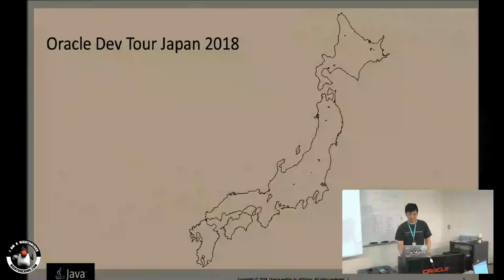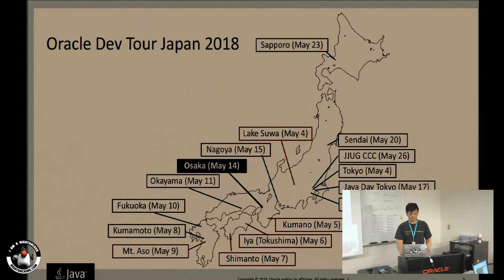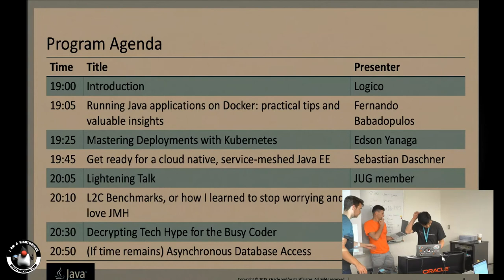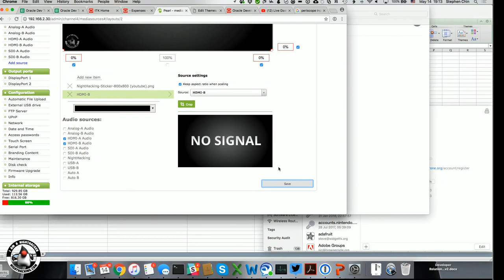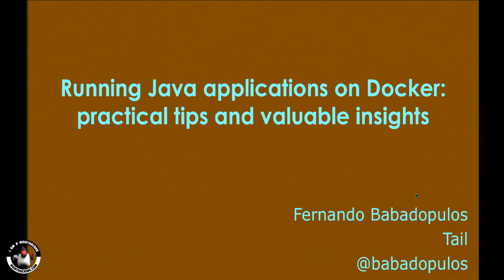Introduction of DevTour Japan 2018 in Osaka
Introduction of Oracle Dev Tour Japan 2018 by Aki (@OraBlogs_jp)